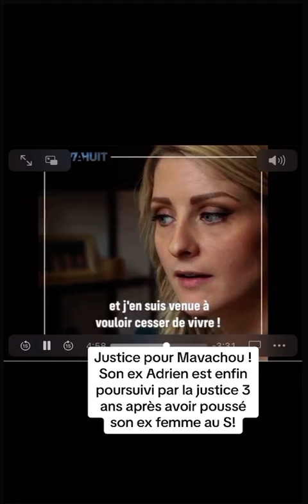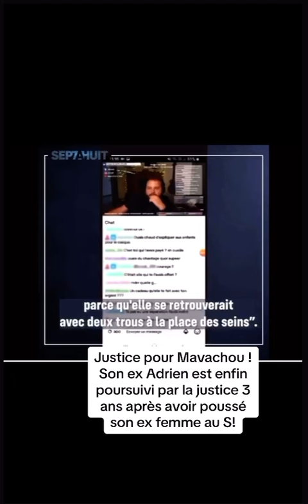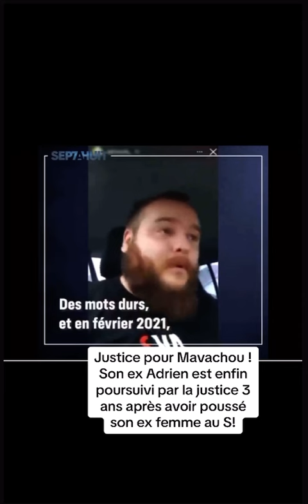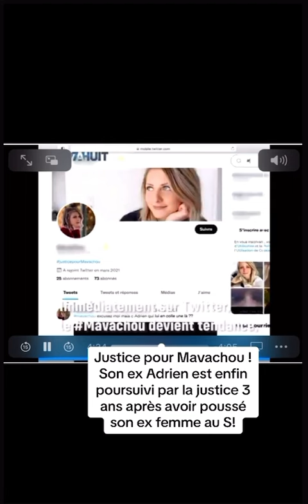Une justice pour Mavachou? Son ex Mari Adrien est enfin poursuivi par les autorités!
Adrien Czajczynski, ex-mari de la youtubeuse MavaChou, et sa femme Laura, ont été mis en examen ce mercredi 6 mars dans le cadre de l'enquête sur la mort de l'influenceuse, qui avait mis fin à ses jours en décembre 2021.